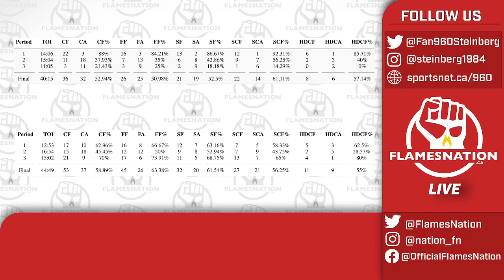The Flames Are 2-0 For The First Time Since 09 | FlamesNation Live with Pat Steinberg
The Flames are 2-0-0 for the first time since 2009! They've got wins against Colorado AND Edmonton! How we feeling so far?

Let's get your early impressions with Pat Steinberg on the latest edition of